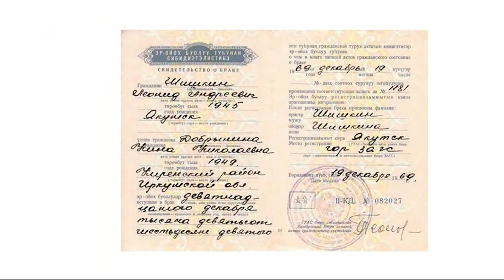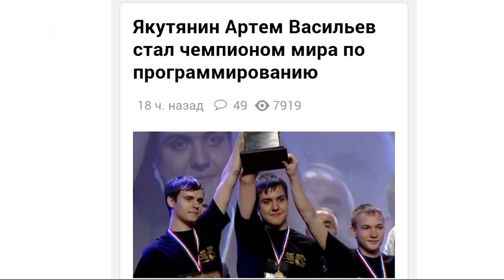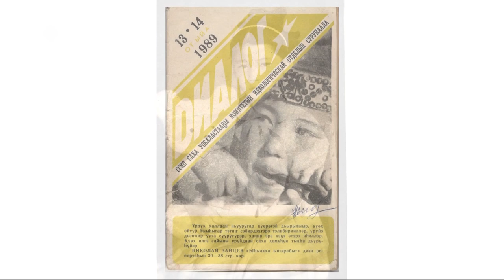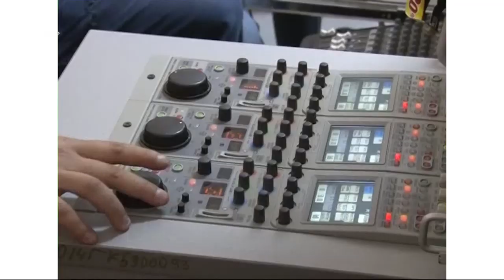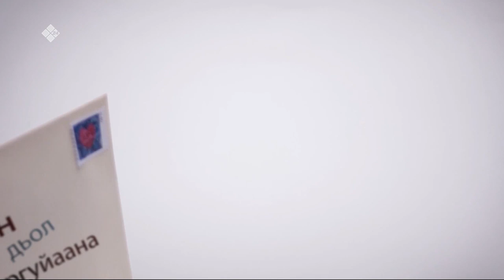«Город женщин»: ретро новый год (27.12.19)